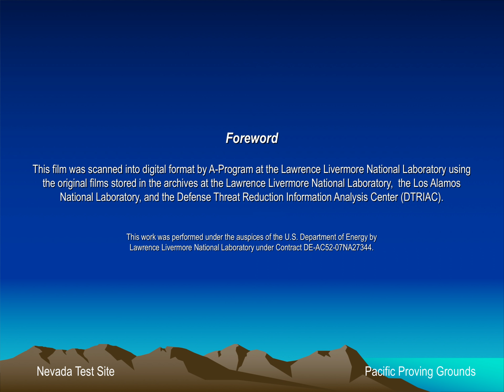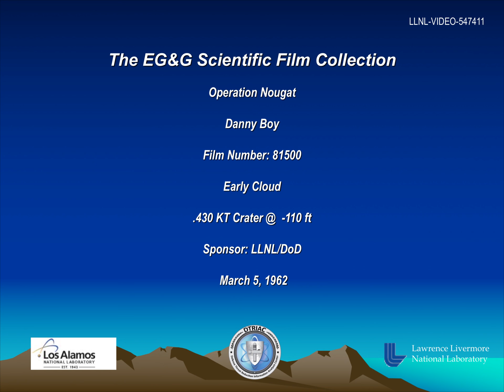Operation Nougat - Danny Boy 81500